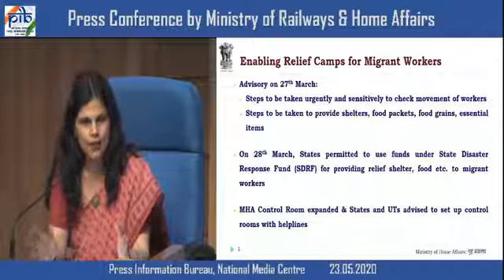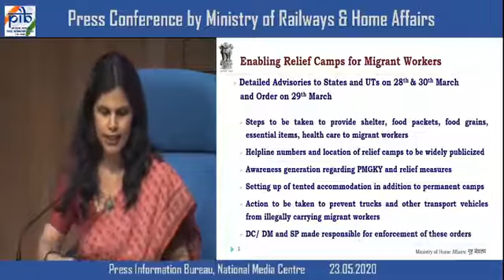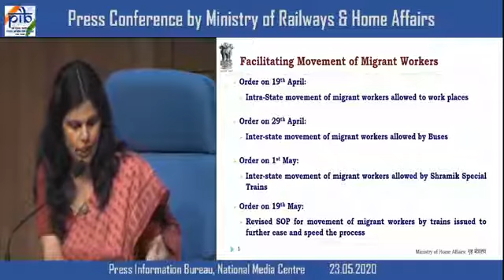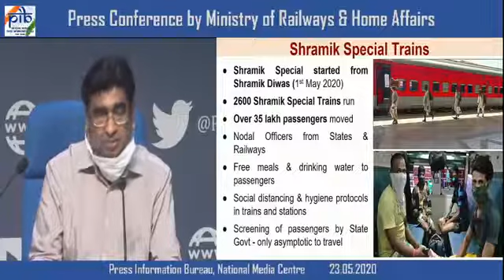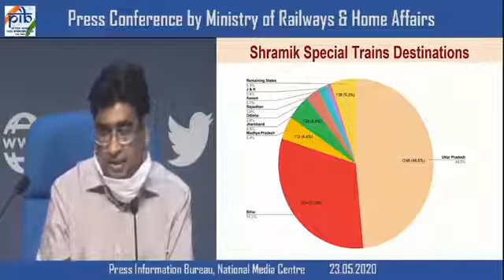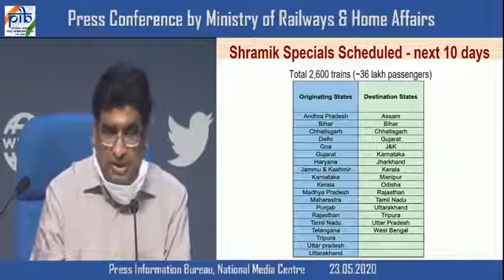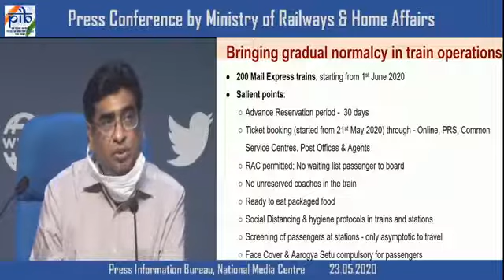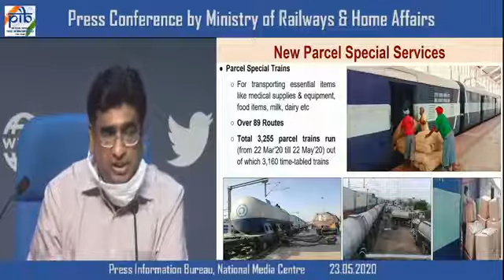रेल मंत्रालय की प्रेस कॉन्फ्रेंस...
झारखण्ड न्यूज़ :Jharkhand News is a news portal  with its headquarter in the state RAMGARH, JHARKHAND. Jharkhand News comes as a refreshing change to the existing plethora of channels abiding by the caption that it stands for “Jharkhand ki khabren”. portal’s strength has been to provide in-depth regional content, aided by the latest technologies.